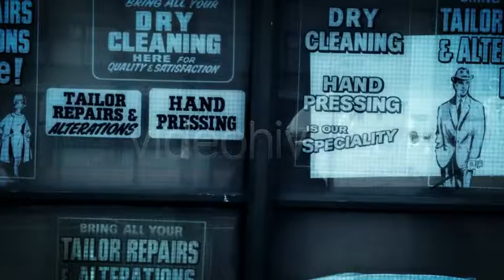15 Massive Light Transitions Pack